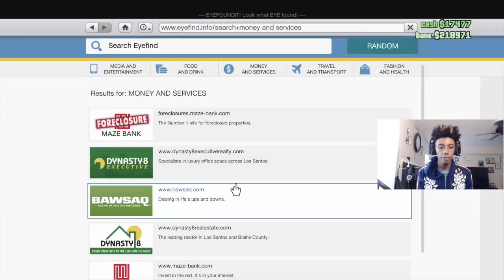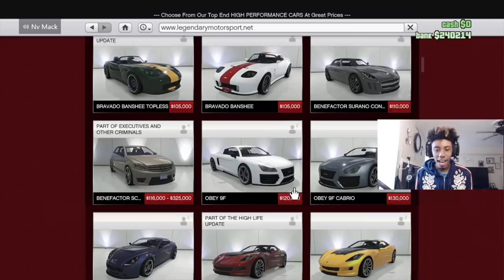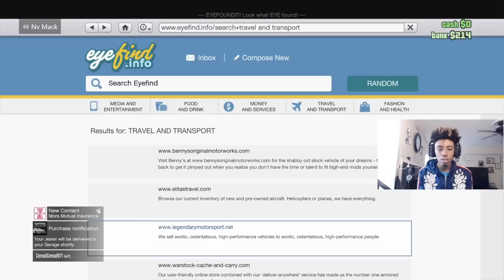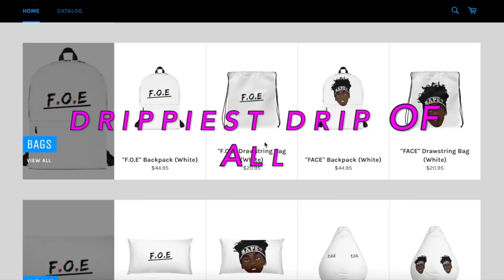Buying My FIRST SPORTS CAR!!! “The Mack Daddy” (GTA 5 ONLINE)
Whats Up Guys. Welcome to Episode Five Of GTA V Online Roleplay! In This Episode We Bought Our First Car & Much More!